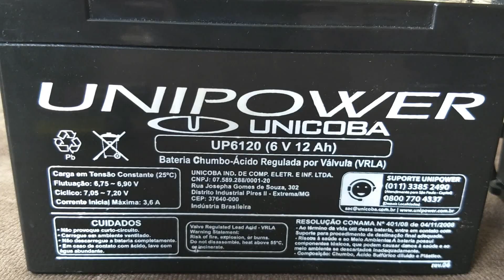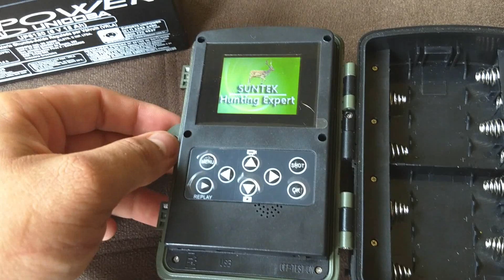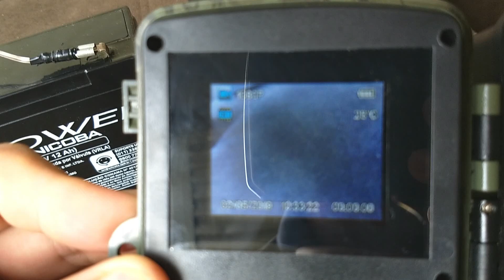Camera HC800 Bateria externa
Camera HC800 com um upgrade de bateria de 6v de 12Amperes